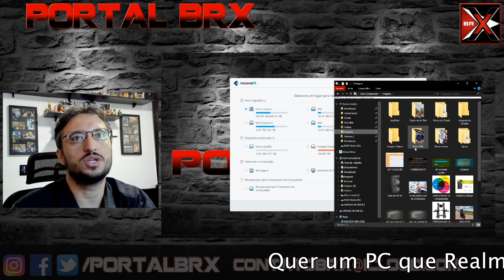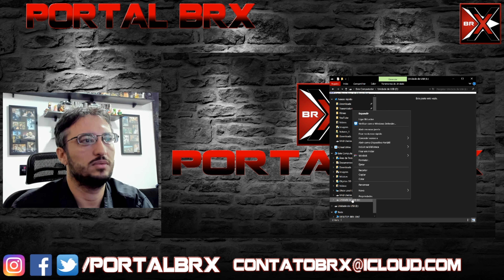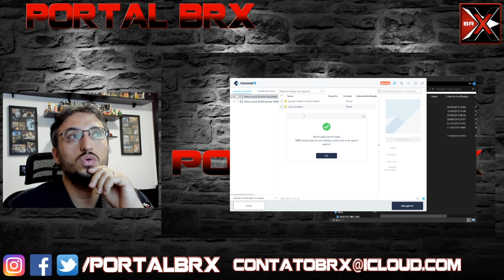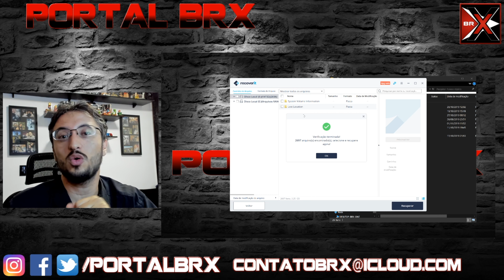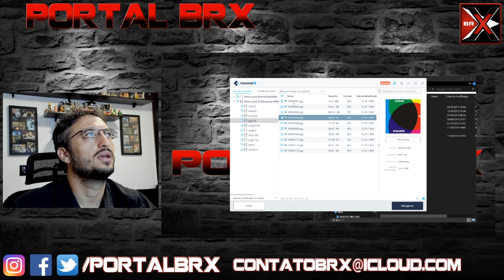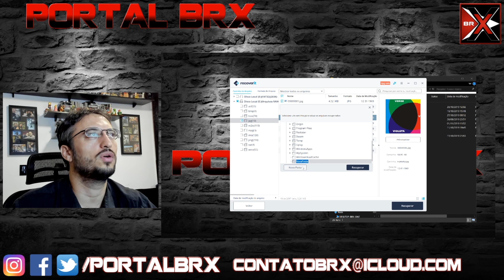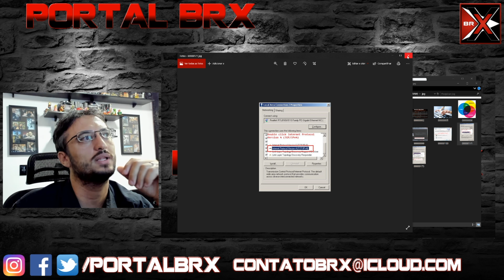Como Recuperar arquivos Perdidos! Tutorial Completo!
do CLAN BRX nas LIVEs de GamePlay:

(Steam, Origin, Uplay, GTA Social Club)